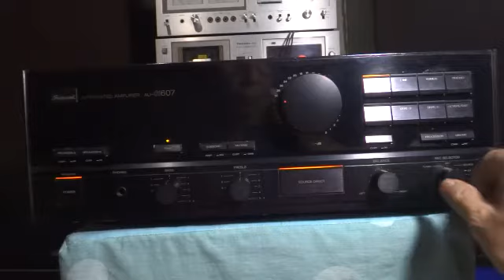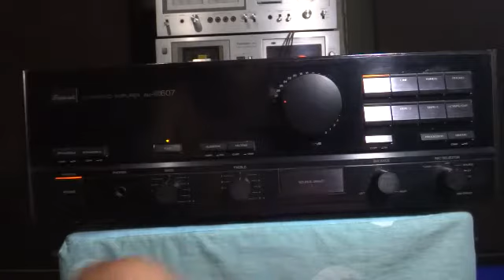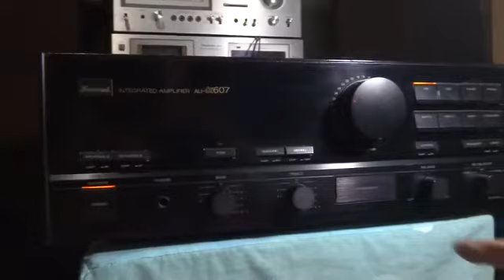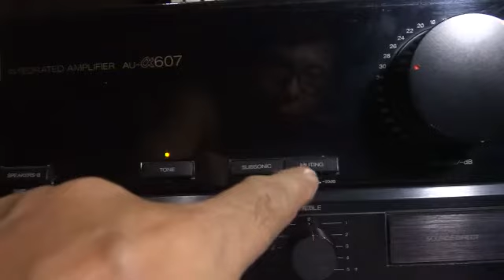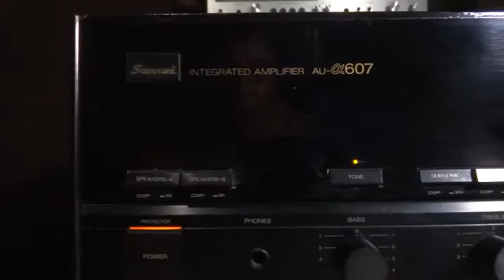Sansui AU Alpha 607.......audition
Sansui AU Alpha 607 amp use
technics sb6 speaker use

Integrated amplifier adopting α-X balance circuit.

Sansui's original α-X balanced circuit is adopted as a power amplifier part.
In the α - X balanced circuit, the signal circuit, the power supply circuit, the NFB circuit thoroughly make the signal independent from the ground, IHM distortion etc. are eliminated. In addition, by installing a balance amplifier in the pre-section, α-X balance transmission as well as α-X balance input can also be transmitted.
In this circuit, since the + side and the - side of the speaker are driven by dedicated amplifiers, it is possible to control the movement of the speaker on the amplifier side.

The α - X balanced power supply is adopted as the power supply part, and energy supply is carried out independently of the ground. There is no noise mixing from the AC line than this, preventing unbalanced current and ripple current from flowing into the speaker. In addition, the power supply system separates the power stage and the voltage amplification stage separately, eliminating mutual interference.
A super heavyweight transformer is adopted as a power transformer, and a Great supply capacitor is adopted as a condenser.

The newly developed solid chassis is adopted as the chassis structure, and electromagnetic wave noise is cut while aiming at high rigidity.

We adopted the CF 5 (Chassis · Fixed · 5 point support) insulator on the legs, and by placing a fifth insulator with compliance near the power source where the weight concentrates, we balance the load and realize the mechanical ground doing. CF12 (chassis · fixed · 12 point fastening) bonnet is adopted as a hood. In the CF12 bonnet, resonance and vibration are suppressed by fixing the U-shaped rigid bonnet determined from the vibration analysis result to the solid chassis using twelve screws which are much larger than before. MM / MC phono equalizer adopts FET input. The source direct function is carried and all sources can be connected directly to the α - X balanced circuit without passing through the accessory circuit. Tone control can also be used during source direct. Tone control with defeat is carried. Gold plated terminals are adopted as the terminal of CD, Phono, Tape / DAT - 1. Power cord with polarity indication is adopted. OFF The REC selector with the position is carried. The front panel is glossy & hair line finish with aluminum material.